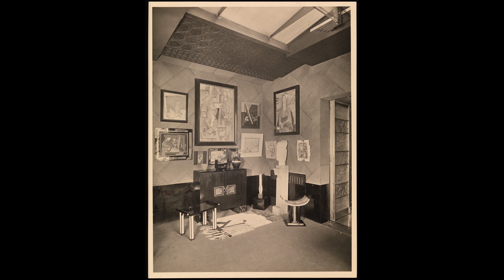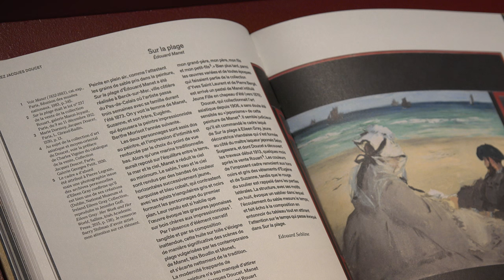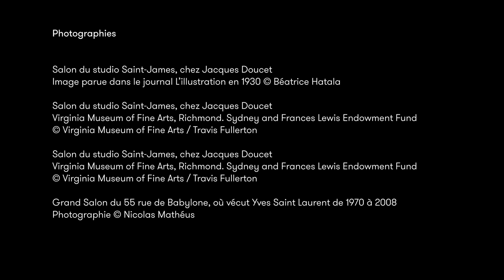Jacques Doucet - Yves Saint Laurent, Vivre pour l'Art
Jérôme Neutres, commissaire d'exposition, nous présente l'exposition "Jacques Doucet - Yves Saint Laurent, Vivre pour l'Art " visible jusqu'au 14 février 2016 à la Fondation Yves Saint Laurent.